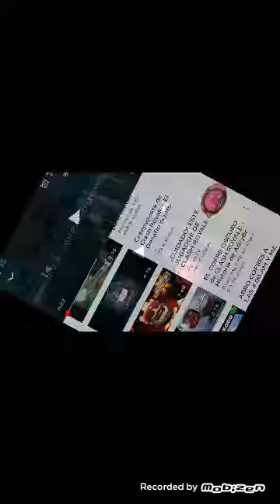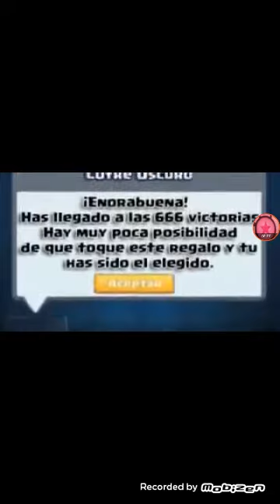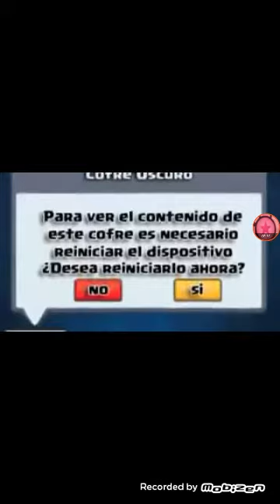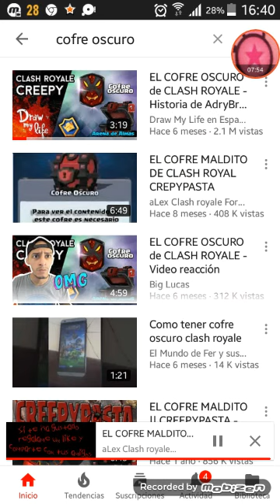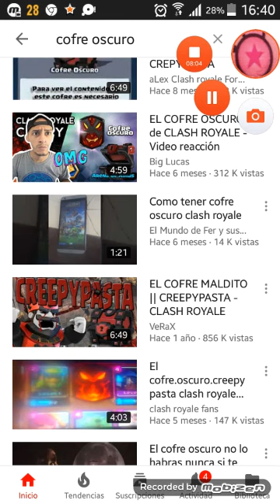Cofre oscuro (video reaccion)